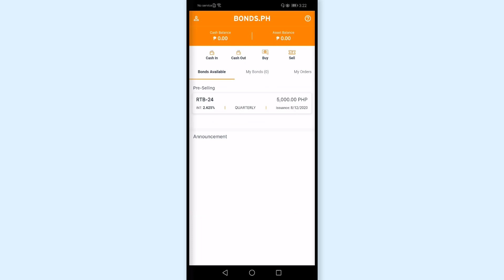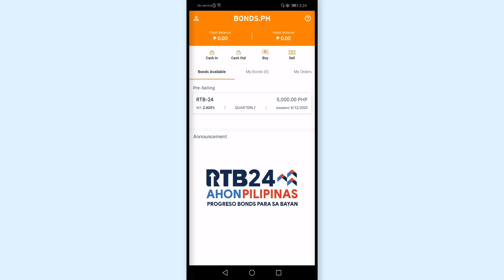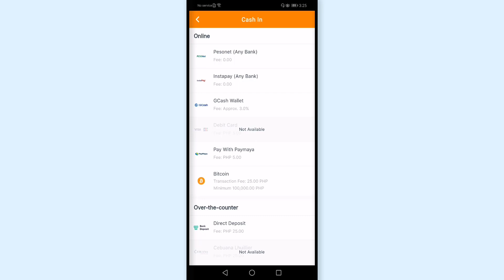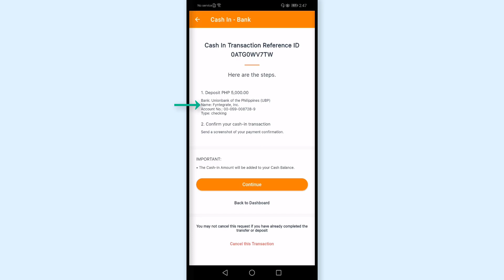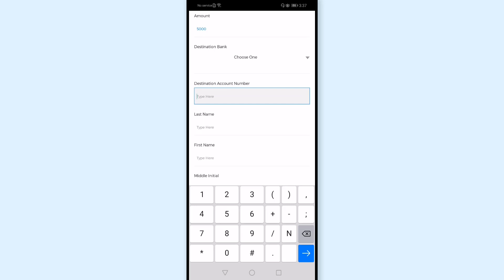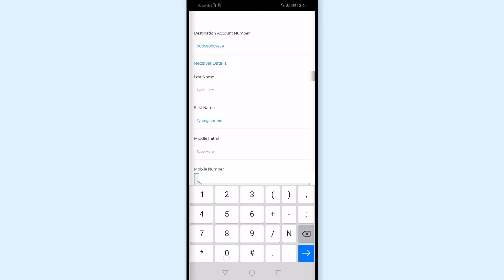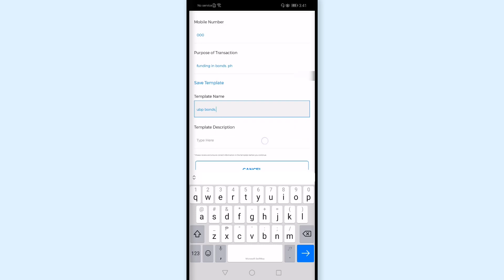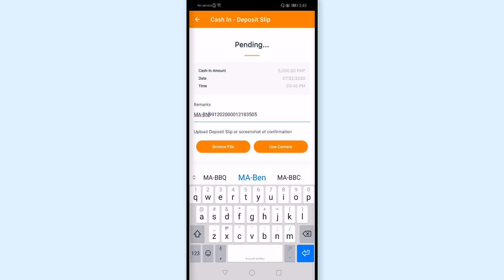Bonds ph - How to cashin in Bonds ph mobile app | How to invest in Bonds in Philippines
Bonds.ph How to cash-in in bonds.ph mobile app

How to deposit or cashion in bonds.ph online? In this video we will do the step by step guide on how to fund your bonds.ph cash balance.

You need to cashin in bonds.ph before buying any available bonds offered in bonds.ph mobile app

There are a lot of ways to cash and you can do it online, through gcash or paymaya and also, you can do over the counter deposit or direct deposit

bonds.ph app
bonds.ph review
bonds.ph unionbank